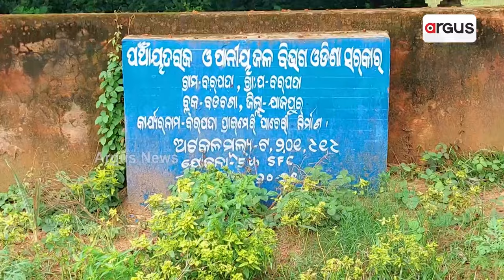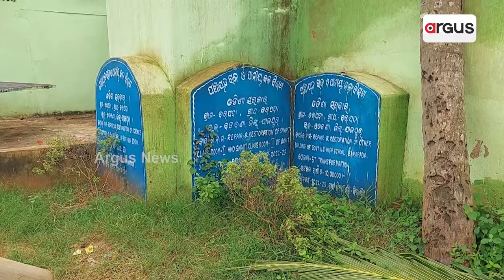5T ନାଁରେ ଲକ୍ଷ ଲକ୍ଷ ଟଙ୍କା ଲୁଟ୍ || 5T Work Corruption || Jajpur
5T ନାଁରେ ଲକ୍ଷ ଲକ୍ଷ ଟଙ୍କା ଲୁଟ୍ । ଭଙ୍ଗା ଆଜବେଷ୍ଟସ ତଳେ ପିଲାଙ୍କ ଭବିଷ୍ୟତ । ଛତୁ ଫୁଟିଲା ପରି ହଳ ହଳ କାର୍ଯ୍ୟର ସୂଚନା ଫଳକ, ହେଲେ ନାହିଁ କାର୍ଯ୍ୟର ଗନ୍ଧ ।